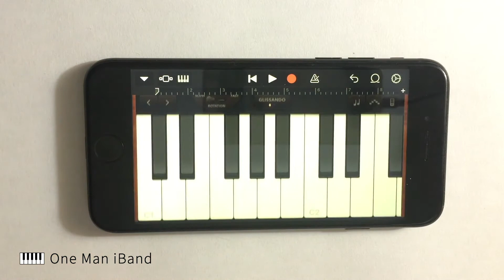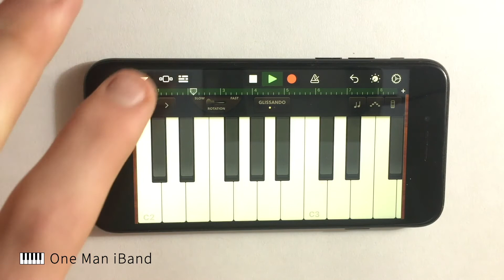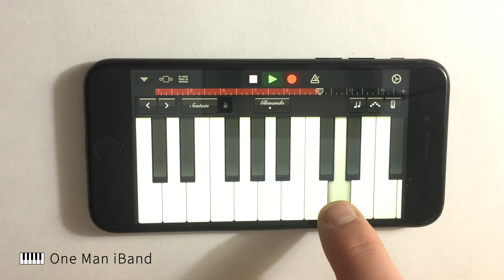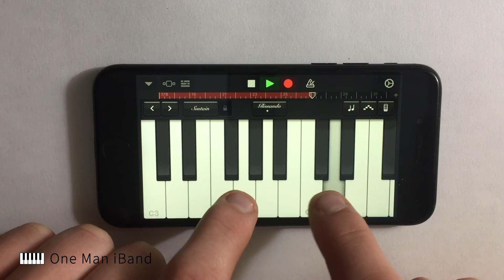Gravity - John Mayer on iPhone (GarageBand Cover)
This video shows you how I learned to play "Gravity" by John Mayer on iPhone GarageBand.

Done entirely on GarageBand on iPhone iOS